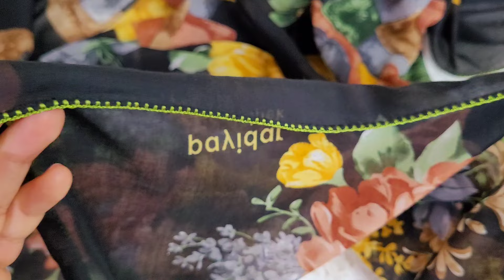Yepyeni yazmama yepyeni bir oya tığ oyası